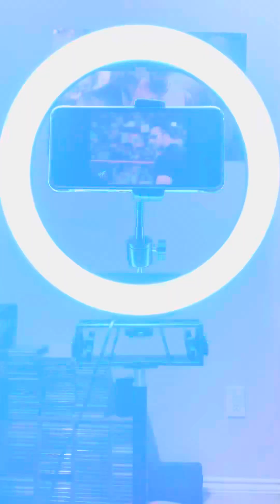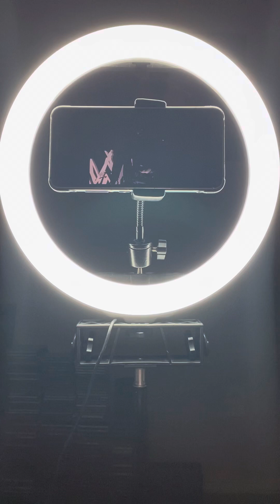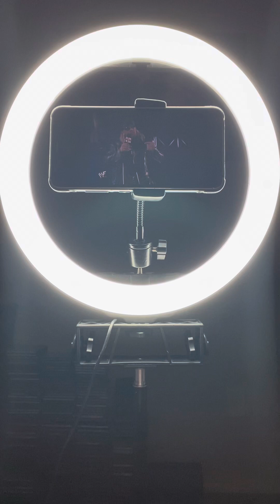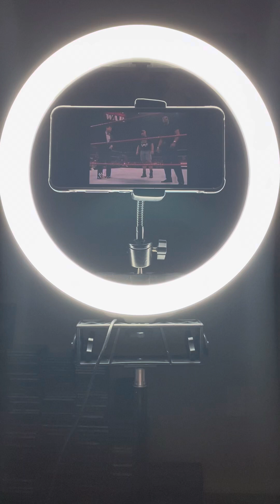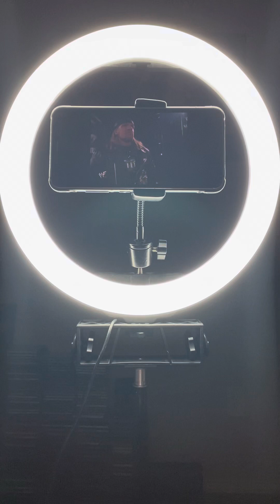25 years of a Vince McMahon, The Rock, Stone Cold Steve Austin and Triple H segment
Reminiscing 25 years of a segment between The Rock, Stone Cold Steve Austin, Triple H and Vince McMahon on  the 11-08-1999 edition of Raw is War

Juggalo Jigsaw Reaction’s YouTube channel